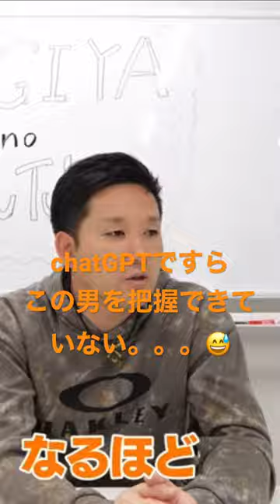続きはこちら！